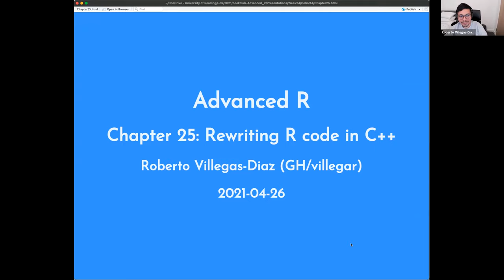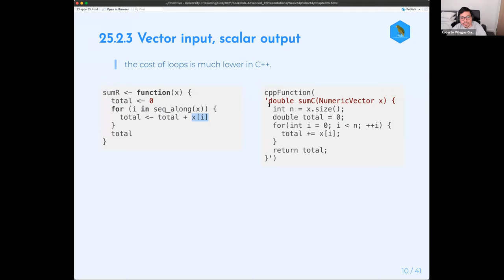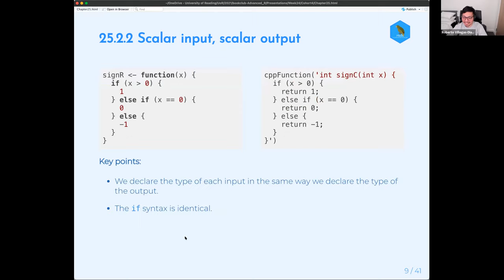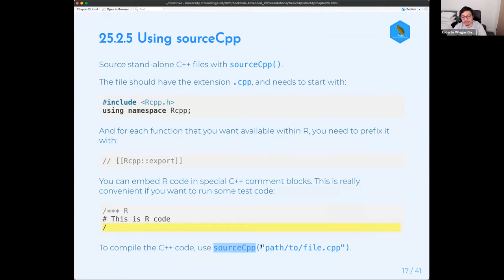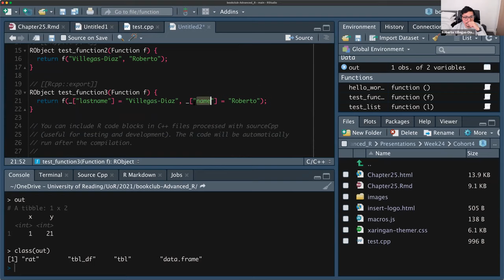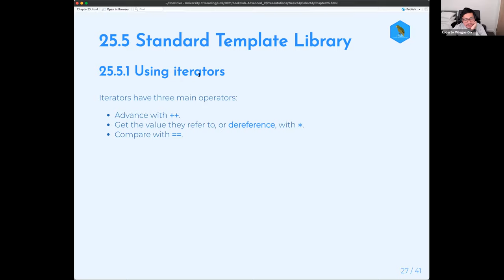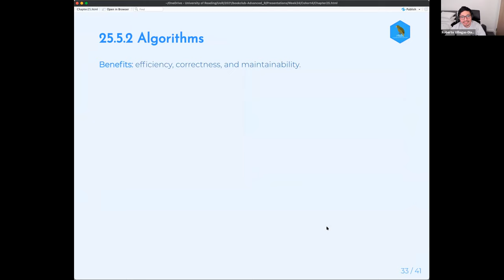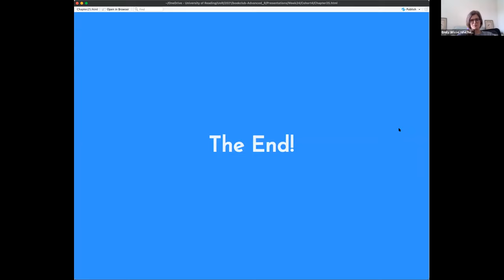Advanced R Book Club: Rewriting R code in C++ (advr04 25)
Roberto Villegas-Diaz presents Chapter 25 ("Rewriting R code in C++") from Advanced R by Hadley Wickham on 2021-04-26, to the R4DSCommunity Book Club (cohort 4).